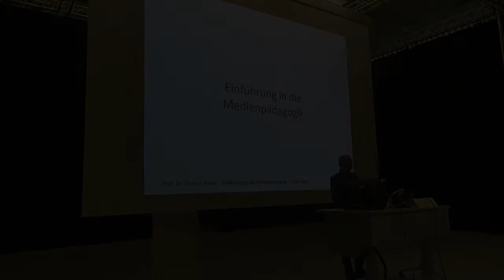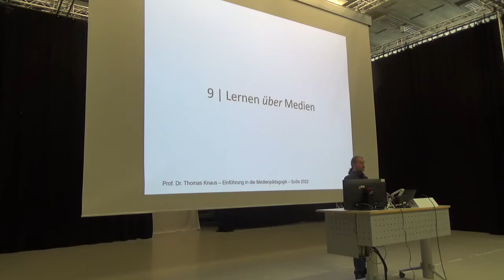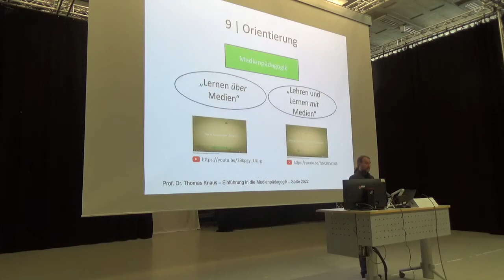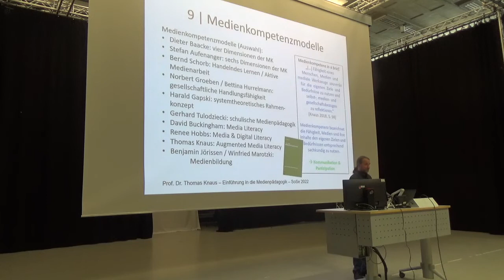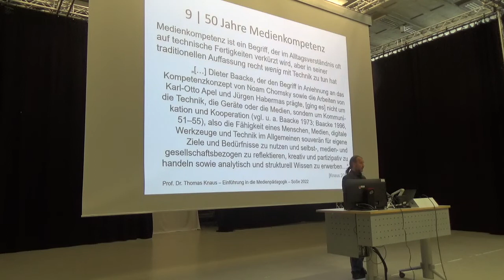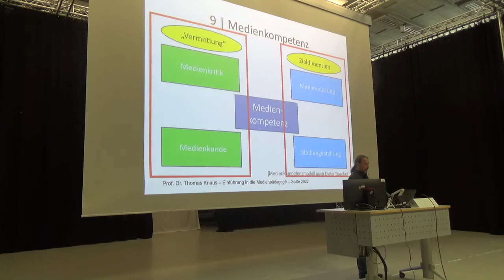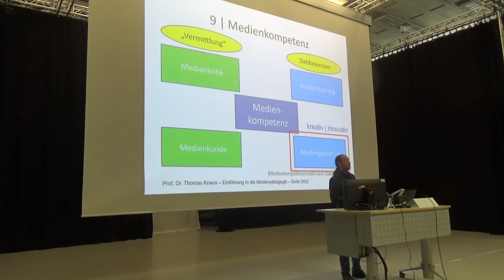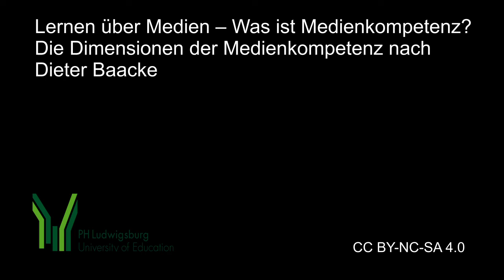13. Einführung Medienpädagogik: 5 Lernen ÜBER Medien, 1: Was ist Medienkompetenz?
1. Video "Was ist Medienkompetenz? Die Dimensionen der Medienkompetenz nach Dieter Baacke" der 5. Sitzung zu "Lernen ÜBER Medien (Medienkompetenz/Medienbildung)".

Aufzeichnung der Vorlesung "Einführung in die Medienpädagogik" von Prof. Dr. phil. Thomas Knaus an der PH Ludwigsburg. Bei diesem Video handelt es sich um Teil 1 von 5 der fünften Sitzung zu "Lernen ÜBER Medien" in dem einer der beiden großen Teilbereiche der Medienpädagogik – das "Lernen ÜBER Medien" – vorgestellt wird. In Abgrenzung zum zweiten Teilbereich – dem "Lehren und Lernen MIT Medien", geht es beim "Lernen ÜBER Medien" um die Medien selbst: die Medien als Lern- und Inhaltsbereich. Dazu gehören das Wissen über Medien, Mediensysteme und mediale Prinzipien, der Umgang mit ihnen sowie die dafür nötigen Kompetenzen. Beim "Lernen ÜBER Medien" sind also die Zielperspektiven der Medienpädagogik – die Medienkompetenz bzw. die Medienbildung – zentral: Was sollten Menschen über Medien wissen und wie sollten sie mit Medien umgehen können, um sich in einer medialen/digitalen Gesellschaft gut zurechtzufinden und souverän mitwirken (partizipieren) zu können. Hierfür erkläre ich zunächst die vier Dimensionen des klassischen Medienkompetenzmodells von Dieter Baacke sowie dessen theoretisch-konzeptionelle Wurzeln. Daraufhin stelle ich ausgewählte aktuelle Medienkompetenzmodelle vor und vergleiche deren Kompetenzbereiche (u. a. LKM 2015, KMK 2016/2021, DigCom 2022). Ergebnis dieses Vergleichs ist, dass sich die konkreten Kompetenzen – zumindest im "Weitwinkel" betrachtet – über die medialen und digitalen Transformationsprozesse nicht verändert haben. Mittels eines Interaktionsmodells, das ich, inspiriert durch das OSI-Layer-Modell aus der Informatik, entwickelt habe, weise ich darauf hin, dass sich mit den digitalen Medien aber die Inhaltbereiche *erweitert* haben: D. h. künftig in der Förderung der vorgestellen Kompetenzen nicht mehr nur mediale Prinzipien beachtet werden müssen, sondern zusätzlich auch digital-technische Prinzipien relevant sind. Wichtig ist also, dass idealerweise alle Menschen in die Lage versetzt werden, die digitale Technik und die Algorithmen, auf deren Grundlage sie arbeitet, zumindest grundlegend zu verstehen. Denn nur, wer auch über die Kenntnis verfügt, was hinter dem "medialen Interface" vor sich geht, kann kompetent wahrnehmen, decodieren, analysieren und reflektieren. Zur gesellschaftlichen Handlungsfähigkeit gehört künftig nicht nur die Befähigung zur Medienkritik und ein konzeptionelles Verständnis über Medien und -systeme, sondern auch die Befähigung zur Technikkritik sowie ein grundlegendes Verständnis digitaler Technologien/Technik sowie entsprechender Prinzipien.

In diesem ersten Video leite ich, mittels einer orientierenden Unterscheidung der zwei großen Teilbereiche der Medienpädagogik in das Thema ein. Daraufhin stelle ich die vier Dimensionen des klassischen Medienkompetenzmodells von Dieter Baacke vor: Medienkritik, Medienkunde, Mediennutzung und Mediengestaltung. Jede dieser Dimensionenen verfügt über Unterdimensionen, die die Kompetenzen noch einmal präzisieren. Obwohl die Grundlagen des Modells bereits knapp 50 Jahre zurückreichen, ist das Modell vergleichsweise aktuell und keineswegs nur medienhistorisch relevant. Das liegt daran, dass Dieter Baacke sich nicht auf bestimmte Medien (z. B. die der 1970er Jahre) bezogen hat, sondern für ihn Kommunikation und Kooperation zentral waren. Den Begriff Medienkompetenz entwickelte Baacke in Anlehnung an das Kompetenzkonzept von Noam Chomsky sowie den Arbeiten zur „kommunikativen Kompetenz“ (vgl. Apel und Habermas). D. h. Baacke ging es nicht um die Technik, die (Medien-)Geräte, sondern um das, was wir mit den Medien machen: nämlich um Kommunikation und Kooperation, also: die Fähigkeit eines Menschen, Medien, digitale Werkzeuge und Technik im Allgemeinen souverän für eigenen Ziele und Bedürfnisse zu nutzen und selbst-, medien- und gesellschaftsbezogen zu reflektieren, kreativ und partizipativ zu handeln sowie analytisch und strukturell Wissen zu erwerben. Wesentlich sind mir in dieser Annäherung an den Begriff der Medienkompetenz zwei Punkte: Zu verdeutlichen, dass weit mehr in diesem Begriff steckt, als üblicherweise diskutiert wird. Und auch, dass trotz etwas "angestaubter" Begriffe (wie Medienkunde) hierin kluge Gedanken stecken, die heute nach wie vor gut anknüpfbar sind.